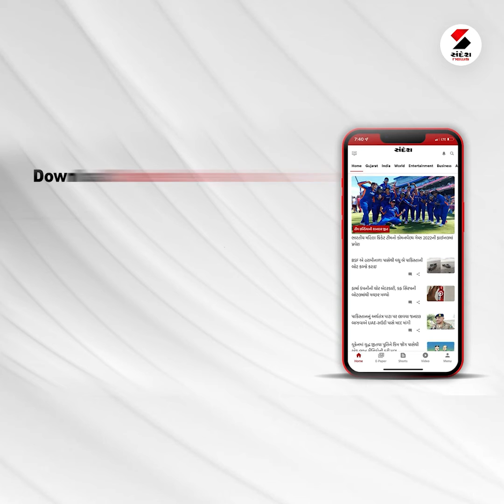ખુલ્લા પડદે Dwarkadhish જગત મંદિરમાં જળયાત્રા | Jalyatra | Dwarkadhish Temple